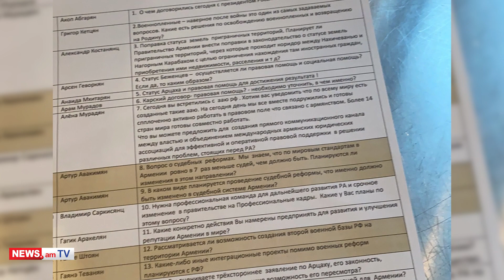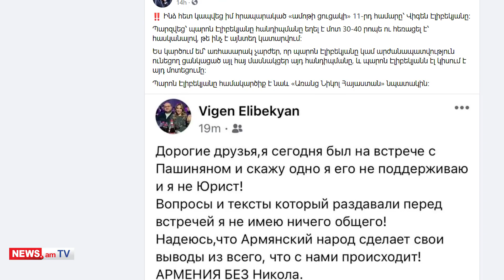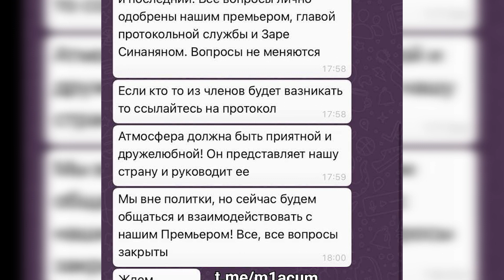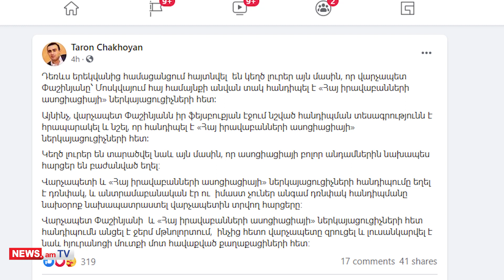Նախապես գրված հարցեր՝ «ամոթի ցուցակով»․ մանրամասներ Փաշինյանի մոսկովյան հանդիպումից